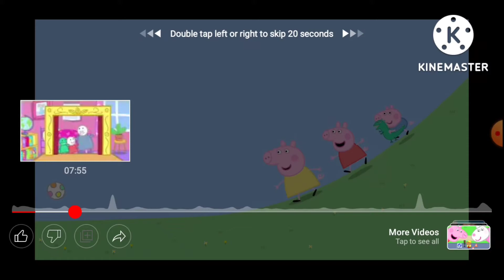Ridiculousness Top 10 Credits 2011